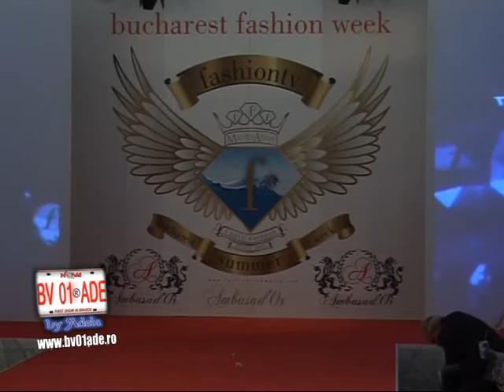Bucharest Fashion Week 2013 - Royal Garden by Wonder Lolita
Fashion Show Wonder Lolita by Maria Simion -Bucharest Fashion Week 2013
SPECIAL TKS -Giulia Anghelescu , Rodica Miron , Oana Craioveanu ,Adela Diaconu (Nova Tv).